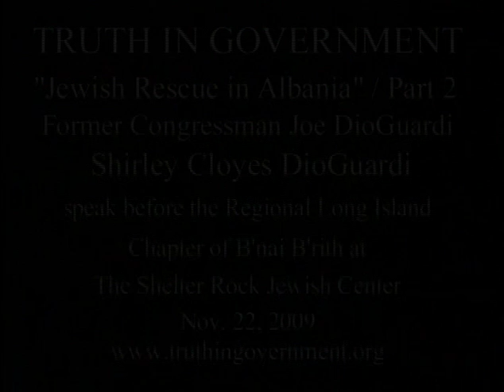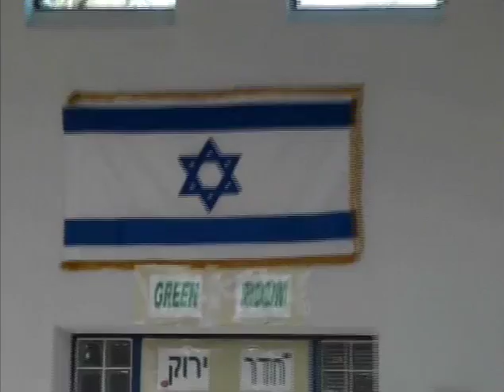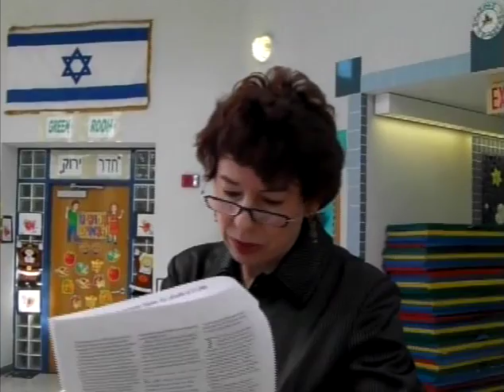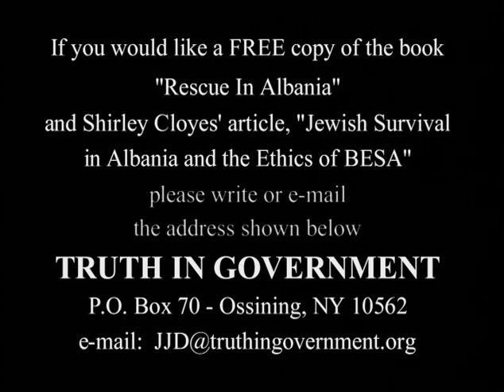DioGuardi and Cloyes speak on Jewish Rescue In Albania for Bnai Brith Long Island PART 2 _11-22-2009